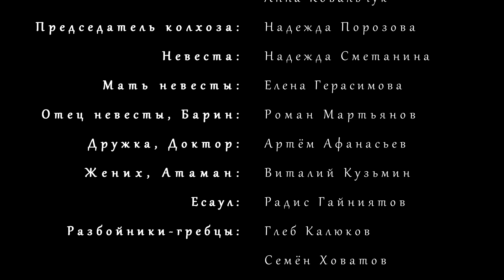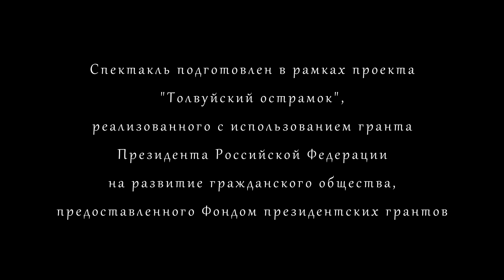Фольклорный спектакль «Сродники». Часть 6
Дорогие друзья! Предлагаем к просмотру заключительную часть этнографического спектакля "Сродники" в исполнении фольклорного ансамбля "Кижи".

Спектакль был подготовлен в рамках проекта «Толвуйский острамок», реализованного Фондом поддержки и развития культуры «Преображение» с использованием гранта Президента Российской Федерации на развитие гражданского общества, предоставленного Фондом президентских грантов. Премьера состоялась 12 апреля 2019 года.